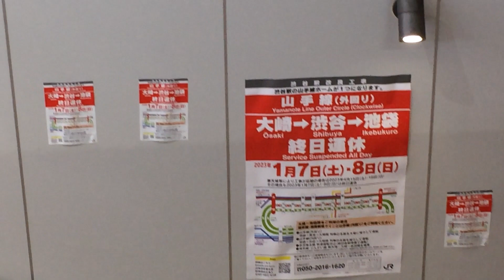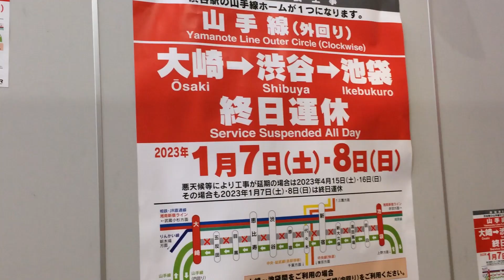【張り紙】seibuさん遊んでいたの巻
遊び心を大切に。
いいと思うんだけどな。個人的に。